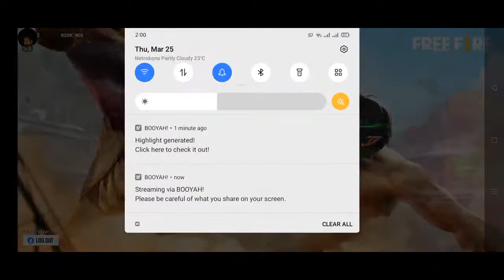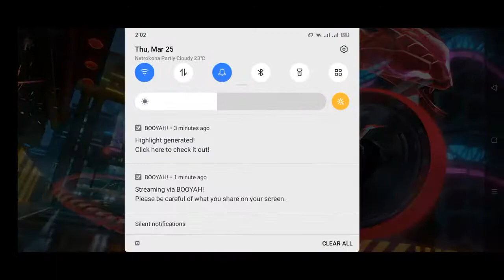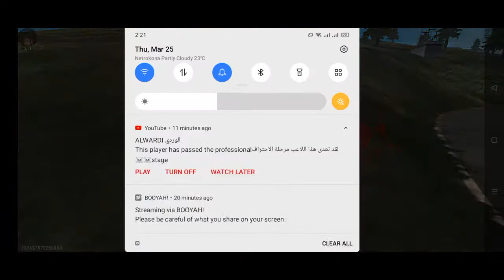milton gaming is back